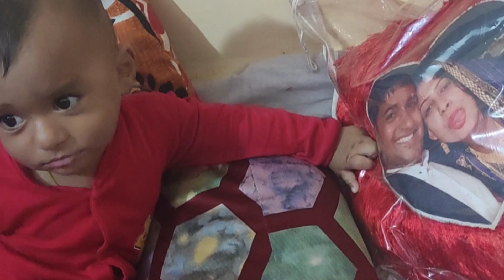hi guys..🥰 pura stand apne upar gira liya 😯